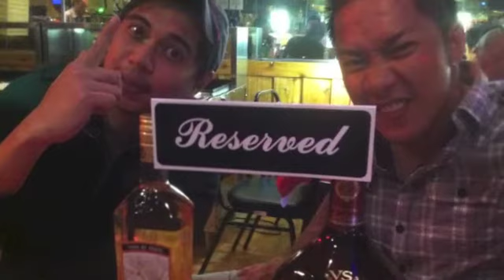Breaking Chicago -blurred lines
more fun in chicago friends and alcohol